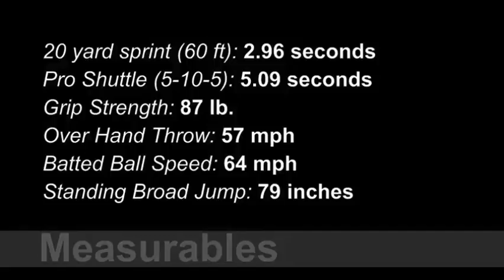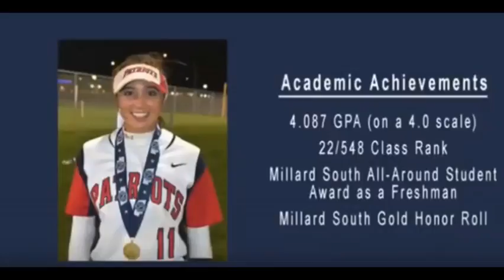Softball Class of 2019 - Raleigh NC - Shelbie Summerlin - Powered by NEU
NEU is an Atlanta, Georgia based company providing the world's only "Premium Live Whole Food" for amazing all-natural wellness and fitness results for both "body recovery" and "active energy". This complete natural food source, with it's 175+ ingredients, inclusive of its 30-Fruits & 30-Vegetables, 83-Enzymes & Trace Minerals, & 20-Probiotics is the only product of its kind. Learn more about NEU and it's free product.

NEU's social media & marketing team and professional scouting staff review top softball and baseball performers from around the country in order to identify those individuals who's talent and dedication mirror the same high-level of excellence reflected in NEU's product line. Our scouting selection team at NEU has decades of Major League, College, High School and Professional Training experience. And this team believes these players deserve strong consideration for college review on the appropriate level.

Just as our product line "accelerates" performance recovery times as well as natural focus, energy and on-field endurance, we here at NEU have selected THREE deserving athletes whom our scouting staff and social media & marketing team wanted to assist in promoting.

This very video has been created to enhance these three athletes SEO on both Google and YouTube with hopes of drawing more attention to the professionally created video produced for their recruitment.

We here at NEU are honored to present you this week's three players of the week (in no special order), powered by NEU.

Summer Michelle Glenn
OF-INF
Atlanta, GA
Softball C/O 2019

Shelbie Summerlin
SS-3B-Utility
Raleigh, NC
Softball C/O 2019

Madi Geary
None Listed in Video
Omaha, NE
Softball C/O 2019

Please checkout their personal video links.

Don't forget to access your 100% free NEU "Active Energy" and "Body Recovery" nutrition, with no further obligation, just cover the shipping and handling, and it's all yours!

CREATIVE:
We see how stagnate the online recruiting services can be. So we decided to throw everything we know, as well as everyone we know who could make it happen, into the bucket that is now SkillTraxTV.